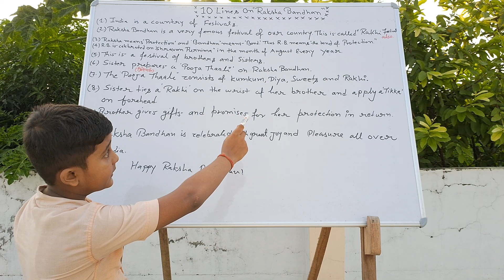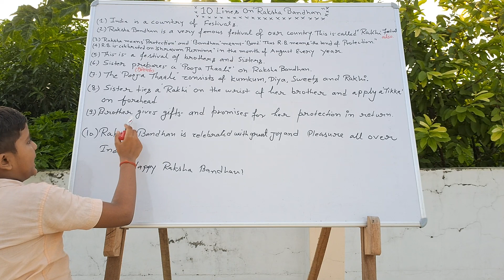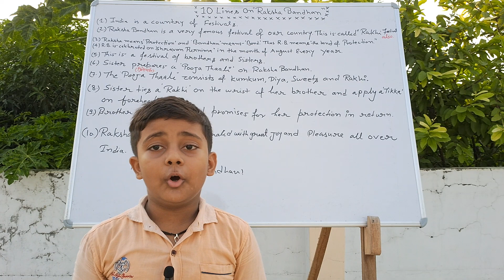10 Best Lines on "Raksha Bandhan" in English by Kartikey(रक्षाबंधन पर 10 Lines अंग्रेजी में)